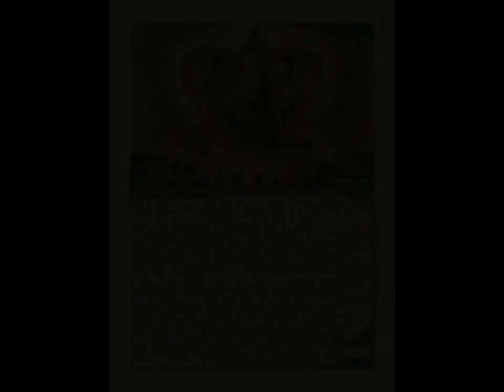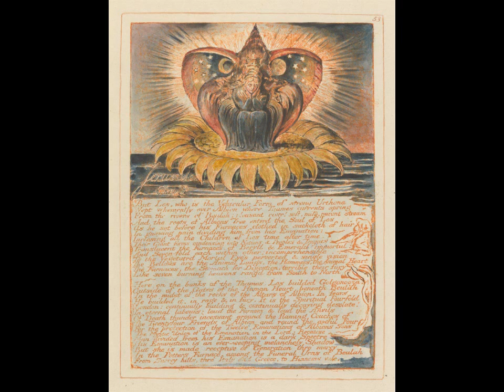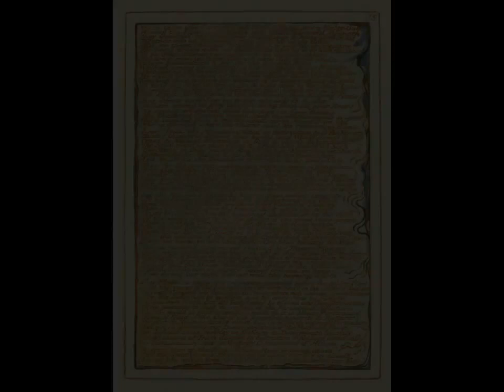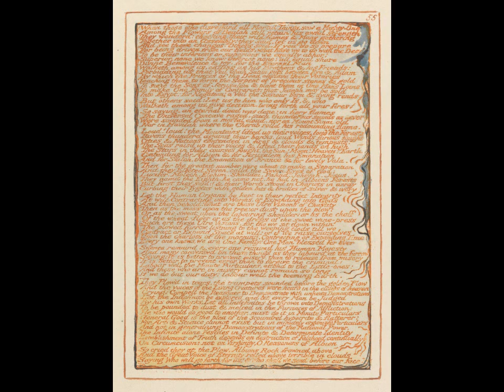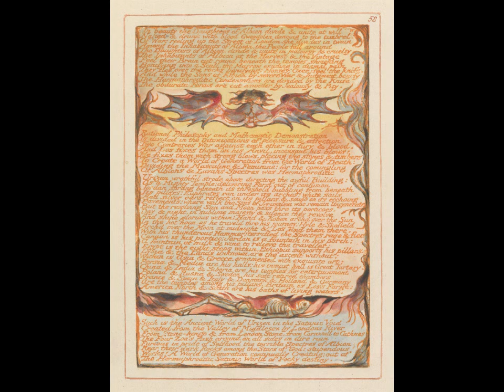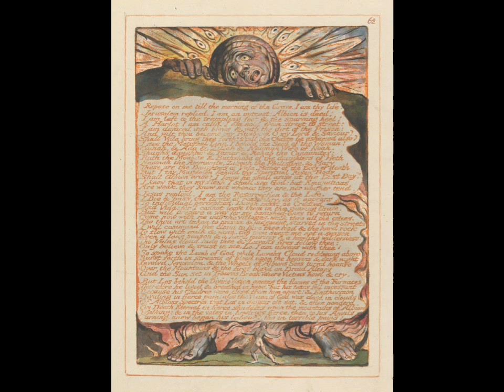JERUSALEM by William Blake (part 5 of 8)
Part 5 of 8 of 'Jerusalem: the Emanation of the Giant Albion' by William Blake

Jerusalem is part of the Blake Voice project for The Blake Society.
Described by Blake as 'The Grandest Poem that this World Contains.'